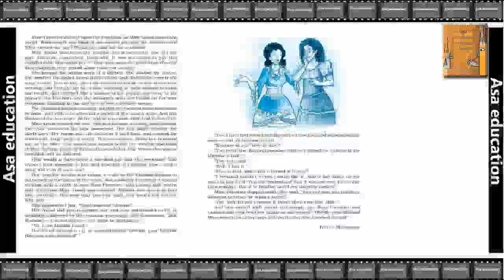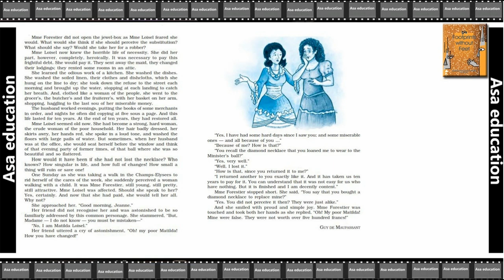Ch 7.3 The Necklace (English, CBSE, Grade 10) Easy explanation in Hindi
Subject - English
Book - Footprint Without Feet.

ASAP-A03